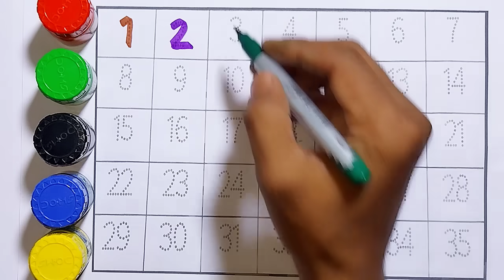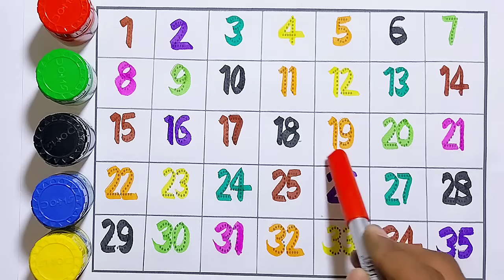Learn to counting 1 to 100, 1 to 100 counting, One two three,1234 numbers song,Ginti 1 se 100 tak,32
123
1 to 20 counting
1 to 100 counting
1 to 50 counting
1 to 30 counting
123 numbers